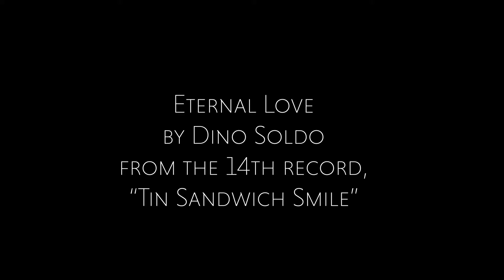Eternal Love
From the Dino Soldo 2021 Summer release, "Tin Sandwich Smile".
Lyrics:
You stumble out the station
You see them
no explanation
She takes your case
The one where she placed
Notes in the pockets
Writing come back safely to me

Can you carry this love around
Like a lighter
or a souvenir you  found
walk with people
It Might be hard to hide
But what’s more crucial
to the way we live our life than

Love?
Like a Spring Eternal
It-  won’t-  e-ver fade .. if you
Speak- it like your- name- its
Love
Older than stone
Younger than a breath
(we’ll) find the pieces mend in
Love
Like a superhero tale
Coming the end
But we can make it new again
In  LOVE

So if you ever leave your door
Carry nothing
But the love you can afford
Its more than survival
but an engine of revival
believe in every sunset
we’ll rise again in

Love…
Love
Older than stone
Love
Coming to the end
In  LOVE